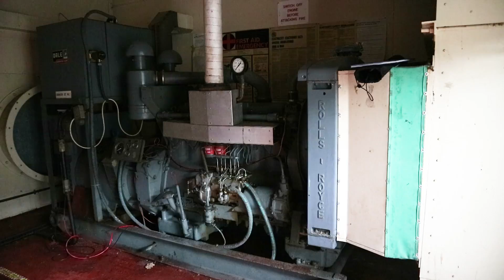Sea Cadets bringing back power to disused bunker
A group of sea cadets are helping bring Cold War-era generators back online as part of their training.